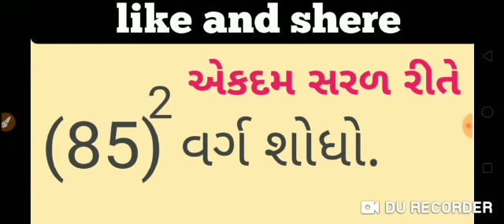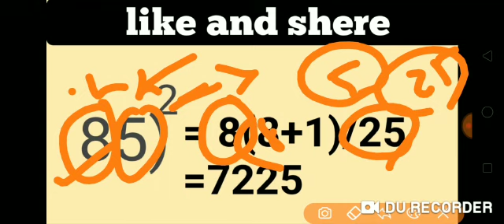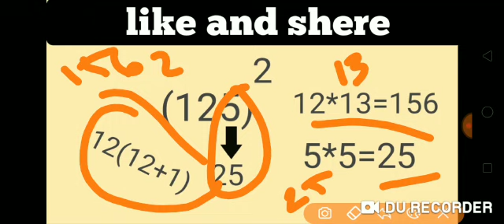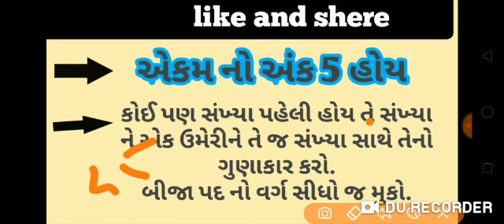વર્ગમૂળ ની એકદમ સરળ રીત||shortcut triky maths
Friends very easy to learning maths esay mathematics
Maths tricks gujrati